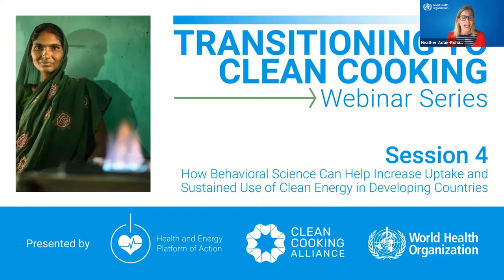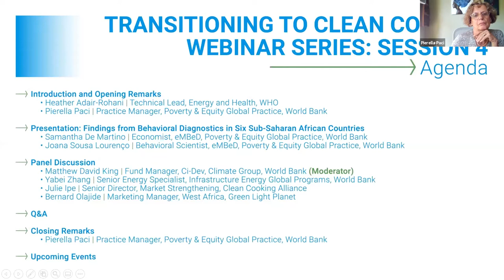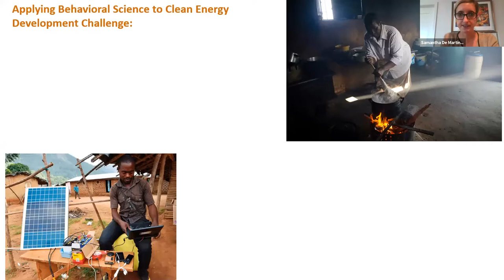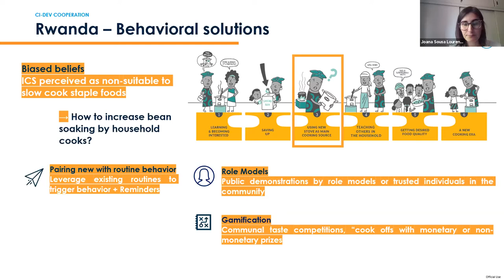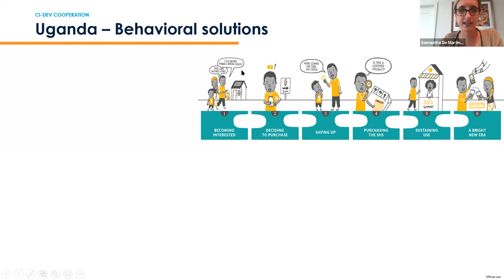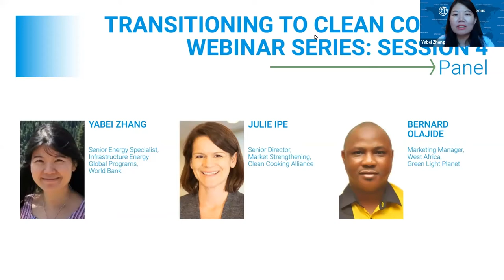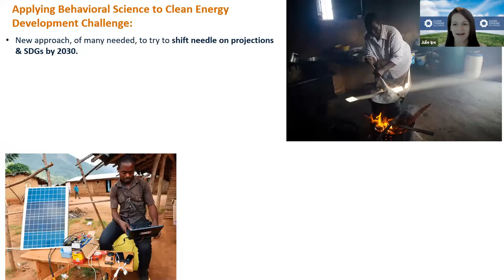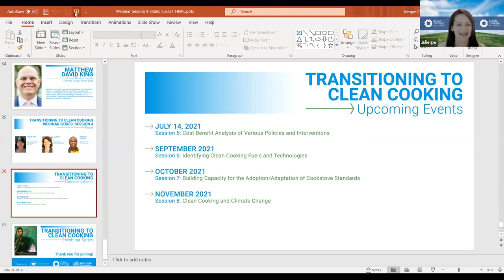Transitioning to Clean Cooking: Session 4 - How Behavioral Science Can Help Increase Uptake and Use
To date, most initiatives to accelerate uptake of clean energy access technologies have focused on financial incentives and technical improvements. While these are important, sustained adoption by end-users requires profound behavioral change which is influenced by societal factors, individual biases, and mindsets. To understand how to shift these behavioral patterns, World Bank’s Mind, Behavior, and Development (eMBeD) unit partnered with Ci-Dev and ESMAP to carry-out a multi-country engagement examining the bottlenecks to adoption and potential solutions through the lens of behavioral science in six SSA countries that had World Bank energy access projects either ongoing or in preparation.

Co-hosted by the World Bank’s Poverty & Equity Global Practice, Climate Group, and Energy Global Practice, this session will present results from behavioral diagnostics in six countries, examining the uptake and/or sustained use of improved cookstoves (Ghana, Madagascar, Rwanda) and solar home systems (Ethiopia, Senegal, Uganda) among low-income households.

The findings to be presented in this session resulted from a collaboration between the World Bank’s Mind, Behavior, and Development unit (eMBeD),  Carbon Initiative for Development (Ci-Dev), and Energy Sector Management Assistance Program (ESMAP).

Over the course of 12 months, partly during COVID-19, eMBeD collected extensive qualitative data - including 131 household interviews, 16 focus groups with 148 participants, and 23 marketplace observations -, which was then complemented with analysis of existing survey data. Bringing together findings from the six countries, this webinar will outline households’ decision-making journey towards uptake and sustained use of SHS and ICSs and present key findings that provide deep insights on individual, social and cultural factors that can drive or impede adoption at the different steps of the user journey. Moving forward the team will conduct randomized evaluations in two countries to test behavioral solutions to minimize or overcome the barriers found to increase cost-effectiveness of the World Bank lending projects to promote better living standards for low-income households and improve climate outcomes.